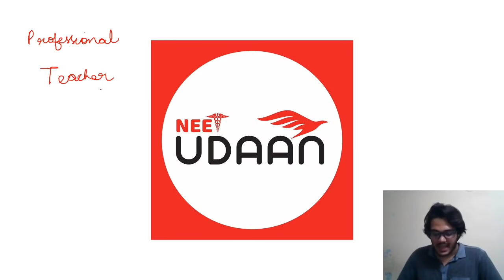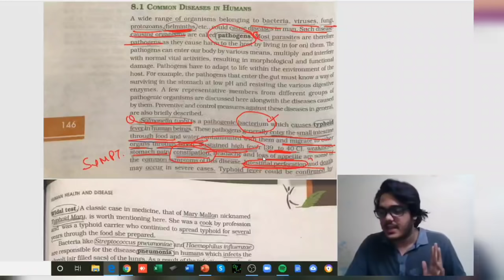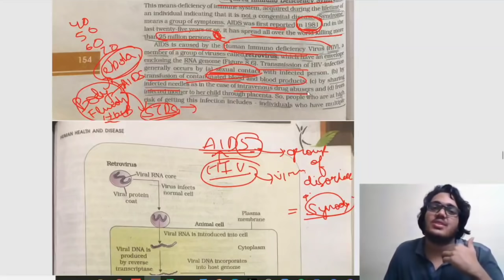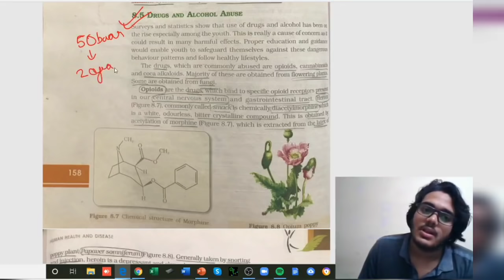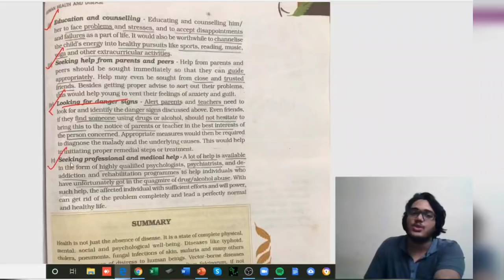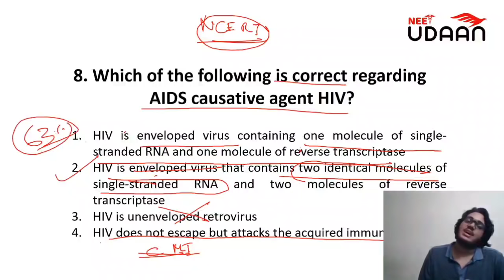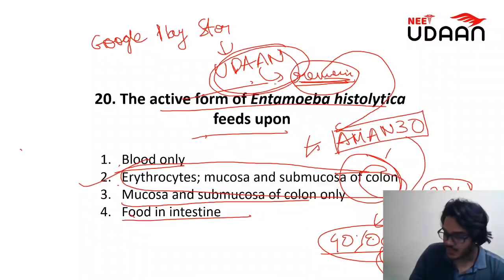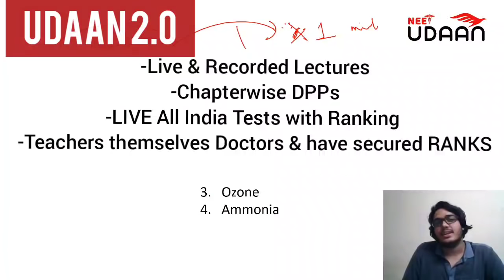Human Health & Disease NCERT | Word by Word by Aman Tilak | AIIMS Delhi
My personal NCERT is Available free to all of you at my Telegram Channel

India's Most Affordable Crash Course & Most Trending Test Series for NEET 2020 COMBO  ( UDAAN Power Course 2.0 + Test Series ) 👇👇

Please go to Telegram Channel for FREE LECTURES on IMPORTANT Topics of The CRASH COURSE + Mindmaps by Toppers + 50+ Chapterwise DPPs  & A ( Detailed SOLUTIONS) for NEET ( just download the telegram app after which you can either click on this link or search Aman Tilak Organisation
Join Telegram Channel Now 👇👇👇

PLEASE DOWNLOAD THE APP UDAAN for Awesome Free Study Material + Mindmaps+ NCERT Word By Word Bio Tests ( kindly write a 25 words review on the Play Store for us ; it takes lots of pains, time and dedication to develop such an app for you )

AFTER JOIN UDAAN 2.0, Stundents Say this :

Rishabh Saxena, [5/4/20, 11:13 PM]
fabulous class !!! live lectures se jaan bani rehti h course ki sir ki class dekhne me zindgi ka mazaa hi aagya ..aisa pehle kabhi nhi feel hua tha mujhe aaj tak ...bht badhiya class thi .sabko ye join karna chahiye it is not an expenditure ,. it is an INVESTMENT...the best investment of your life!

Ananya, [5/4/20, 11:14 PM]
Couldn't ask for a better Physics teacher with so much of dedication that he teaches us until late nights.Hats off to Piyush sir😃😇

Pasha, [5/4/20, 11:14 PM]
I'll be honest it feels like joining these competitive classes was a mistake, I am learning things that i never knew can help me so much, and they feel like a waste of time

Swagata Bhowmick, [5/4/20, 11:15 PM]
[In reply to Aman Dk]
This is the first time I was able to solve shm numericals. Thank you so much sir. This couldn't get better 🙏🙏🙏

sirrr ur daughter is veryy cuteeeeee😎😎😎😎😎😎😎😍😍😍😍😍😍 live recodedddddddd

Pooja Tiwary, [5/4/20, 11:18 PM]
An amazing class...sir has given us amazing concepts we should also do hard work to make his efforts worthy..thank piyush sir ❤️

qureshi, [5/4/20, 11:18 PM]
The class was  wayyy beyond par. Piyush sir is amazing. He teached everything so easily as if it's a cake walk. We are definitely going to have an edge over the ones not enrolled in neet udaan. More power to neet udaan team and Aman Bhaiya.

Aakash Ranjan, [5/4/20, 11:19 PM]
The class was really awesome
 First time shm itna easy lag raha hai
Thank u so much sir
Sir aap hamare liye apna dinner bhi nahi kiye uske liye sorry
Sir aapka effort speechless hai
The concept was as clear as water.

Nisha, [5/4/20, 11:19 PM]
Thank you so much Piyush sir we can't describe your efforts in some words not you but whole the neet udaan team is working very hard for us the lecture was amazing by attending your lectures l am able to do physics .stay blessed and safe sir and thank you once again sir for this awesome lecture 🙏👍♥️🥰🙏👍👍❣️🥰😊😊

Nausheen Hashmi, [5/4/20, 11:20 PM]
Sir amazing lecturr bilkul na bore hue. Na concentration level gira ..sir maza agay. Full time energetic rhe ...peak pr thi concentration ek bhi doubt nhi h mera aaj k lecture me. ..amazing sir .🙏🙏🙏🙏🙏

Siddhi, [5/4/20, 11:20 PM]
Sir apki bat sunke khushi ke asu aa gaye... U r so kind person.. i habe never seen such a teacher...who doesnt eat and teaches students.. such a dedication seriously i m loving it❤️❤️❤️❤️❤️ty piyush sir😇😇

Mrunal Boddu, [5/4/20, 11:21 PM]
Greatest class I have ever heard ...now I am understanding the importance of this course thanks a lot ..money for a noble cause and lessons for fulfilling our dreams I.e udaan 2.0 course .thanks a lot Aman sir!

Sandeep Kumar Sahoo, [5/4/20, 11:21 PM]
ajtak me sir shm waves ka question dekhte he chod deta tha but today i felt blessed that i could attend your lecture sir

Kindly register for UDAAN 2.0 below👇👇 if you wish to CONTINUE WATCHING these Live Lectures

To Register  for the Test Series ( India's ONLY LIVE ALL INDIA TEST SERIES TEST SERIES for NEET 2020 )

We are very happy to tell you all that UITS has just become India's Most Trending LIVE TEST SERIES for NEET 20 with more than 5000 people who are regularly appearing in the UITSs.